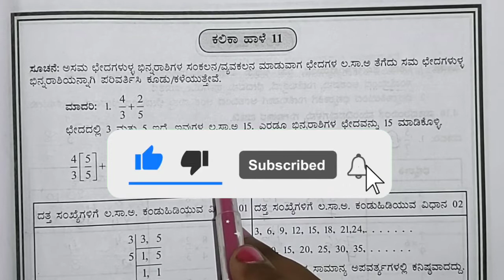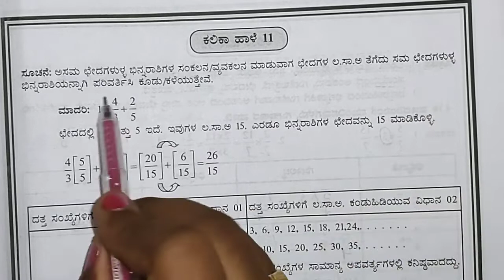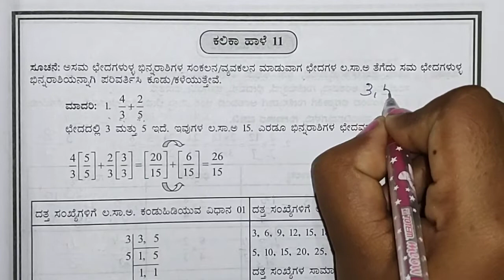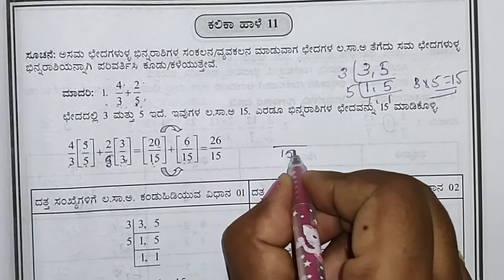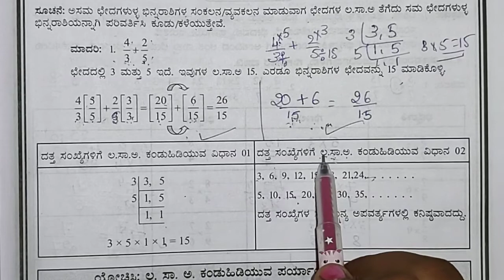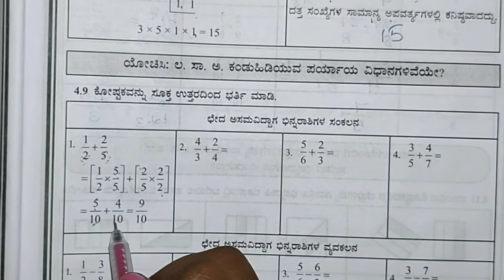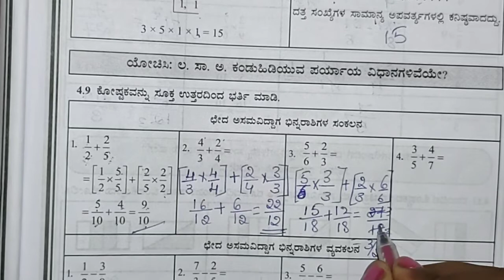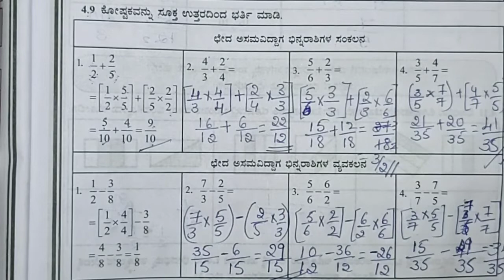KALIKA CHETHARIKE 8th Maths | ಕಲಿಕಾ ಹಾಳೆ 11 ಉತ್ತರಗಳೊಂದಿಗೆ | 8th ಗಣಿತ Learning Sheet 11 Answers